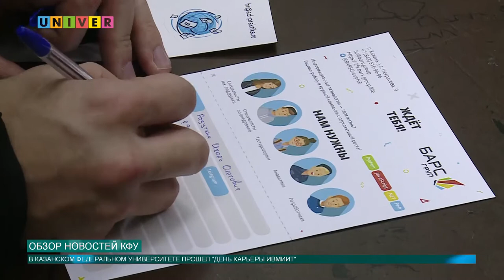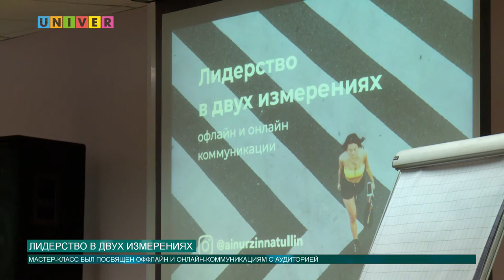Новости КФУ от 29.11.2019